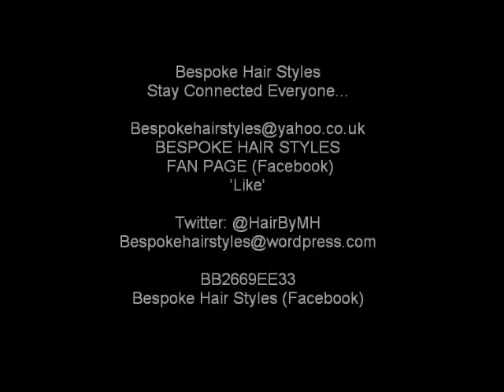UK Natural Loctician/Stylist Talks Sisterlocks® & Traction Alopecia #72